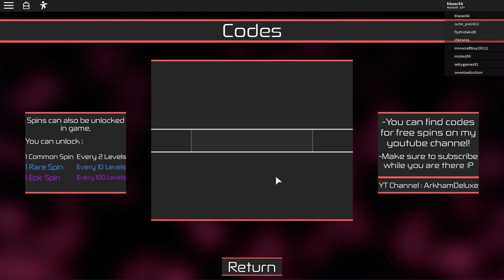|New Rare Code| Becoming full power Todoroki|Heroes Online Ice + Flame Combination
|new rare code| Becoming full power Todoroki|Heroes Online Ice + Flame Combination Showcase

ok so in today's video i will be showcasing Ice and Flame combination or half hot half cold in heroes online and there is a new code that gives you 5 and 2 rare spins or just 7 rare spins so i hope the code helped you out